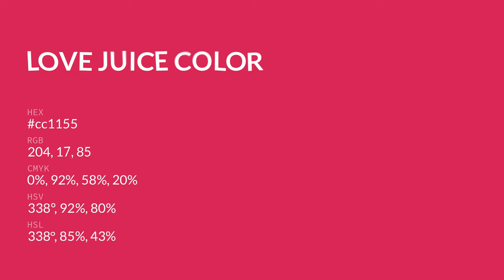Love Juice color cc1155 hex color - Red color - Cool color cc1155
What color is Love Juice ? cc1155 hex color - Red color - Cool color cc1155

Hex cc1155 Color Code is also known as Love Juice color.